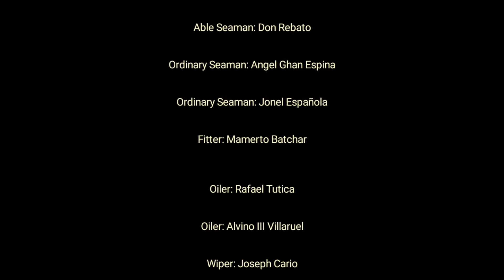Australia Maru Christmas Eve Dinner 2020